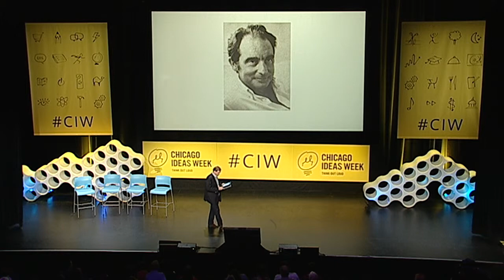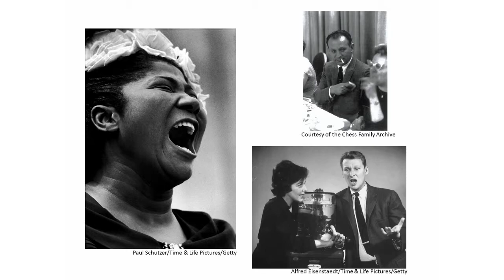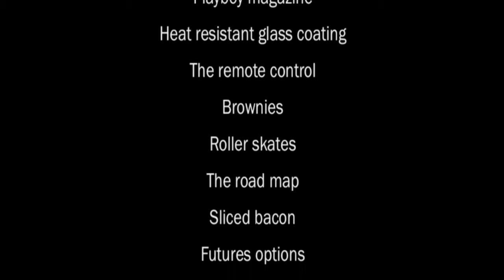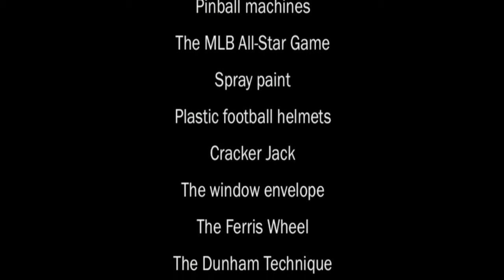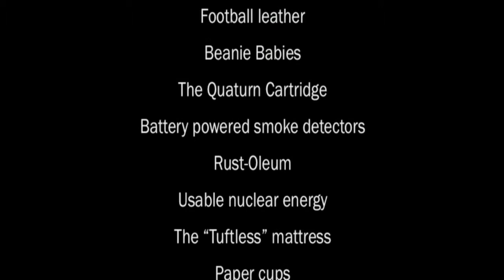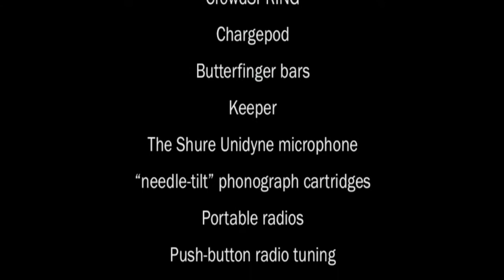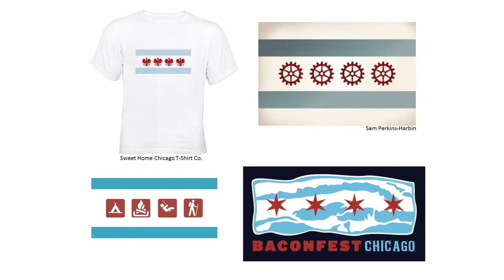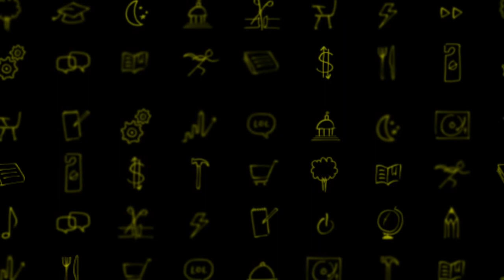The Marco Polo of Chicago